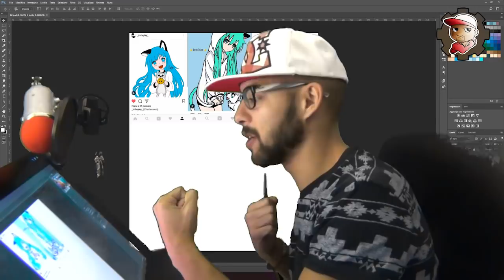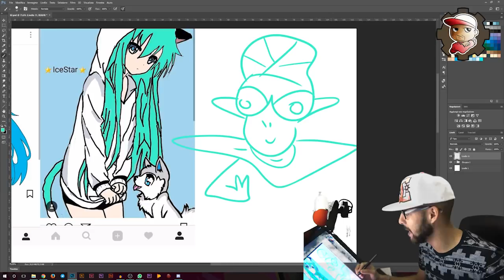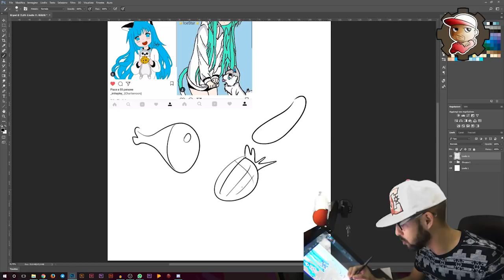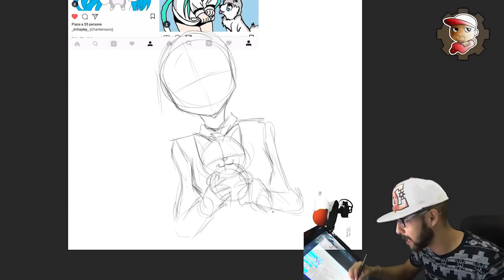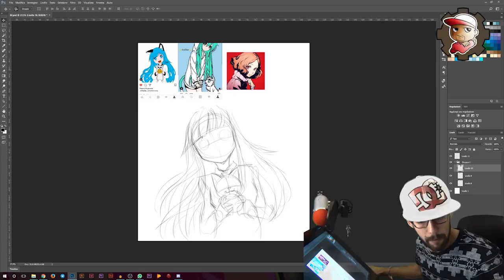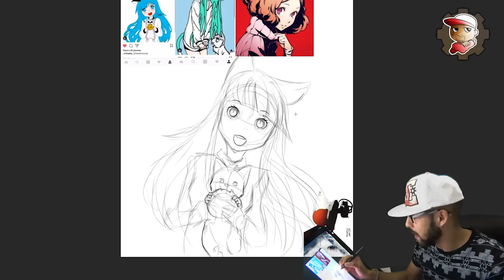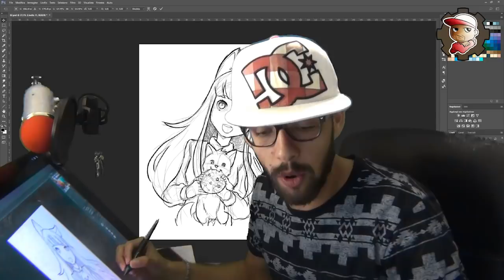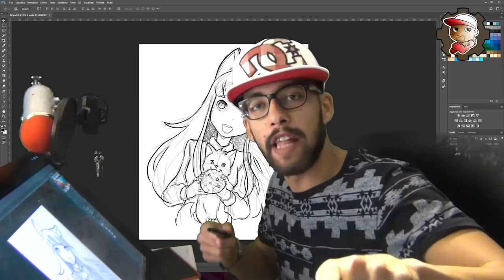Nuovo DISEGNO per CHARLIE MOON - ANIME STYLE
Questo probabilmente è il miglior disegno fatto per Charlie fino ad ora. Spero vi piaccia!